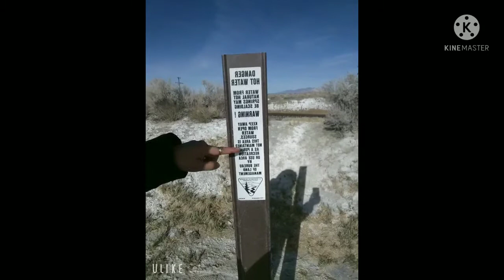Oregon hot spring